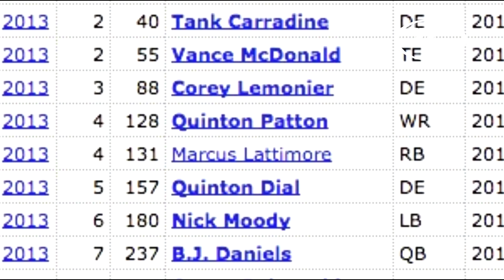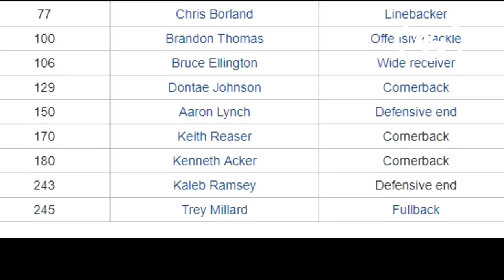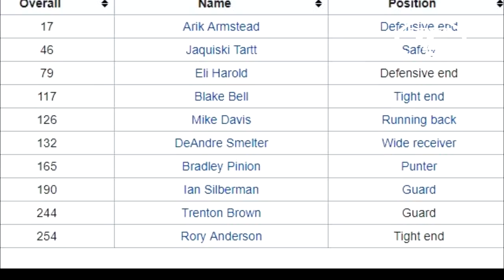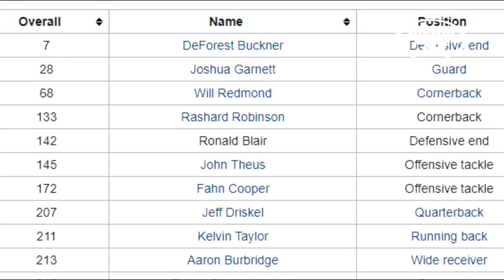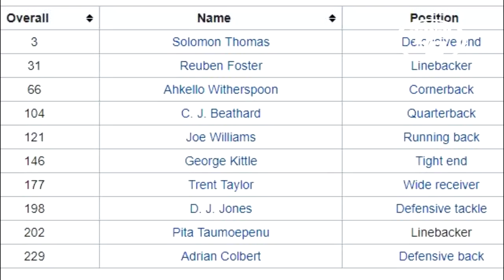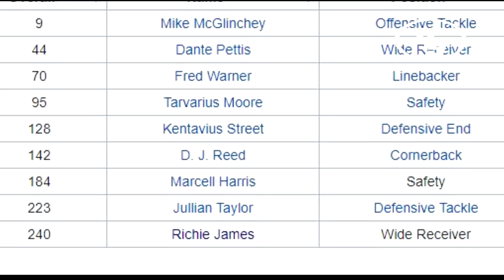49ERS ¿QUE HARÍAN USTEDES?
Un repaso a la reciente historia de los 49ers, el caos del equipo tiene algunos interesantes antecedentes, así que, la pregunta es ¿que harían ustedes?

GO NINERS!!!